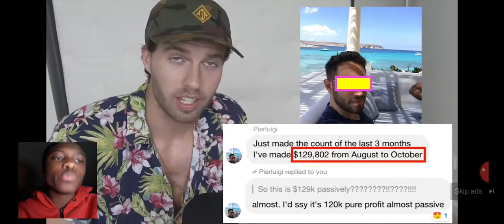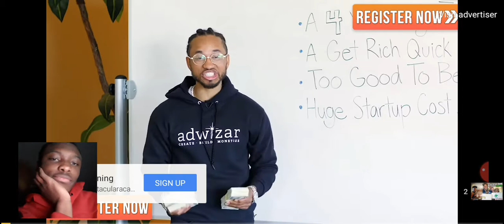Whoever Draws Me The Best Wins $1000 😭😭... ft T.O Charc & TyTheGuy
@johnny_waved_up on IG